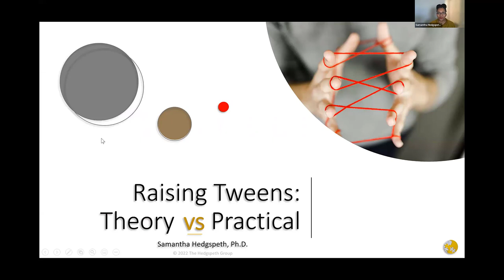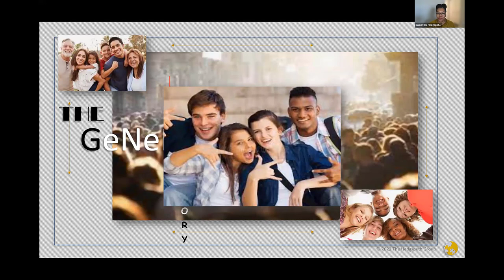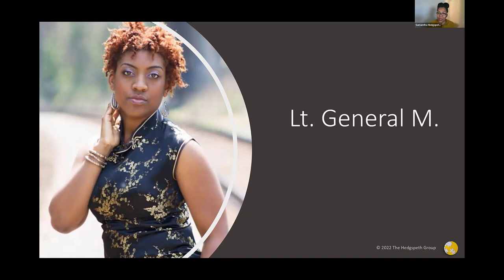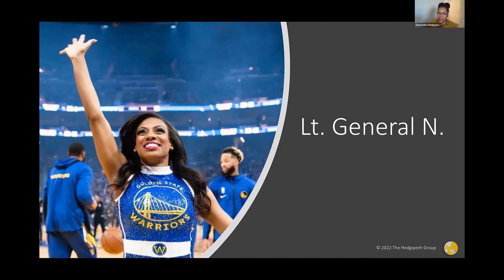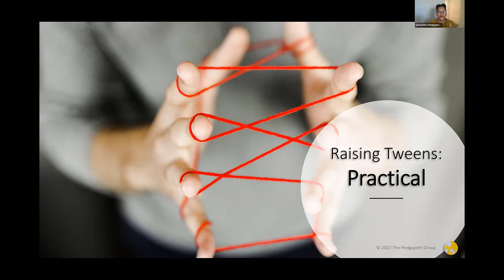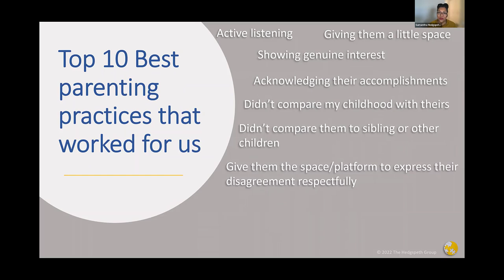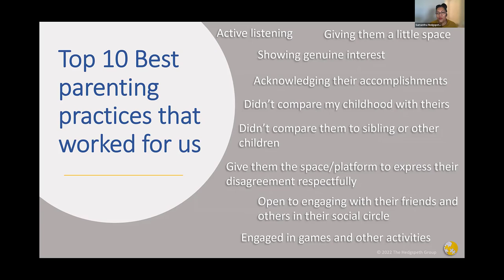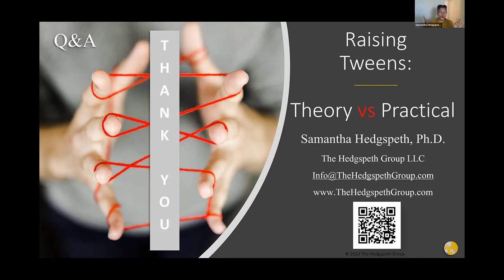Raising Tweens: Theory vs Practical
(Webinar) Even though the title for this session is raising tweens, we will discuss basic principles in raising children of any age. We will discuss and share lessons learned, perspectives, and the wonder of “will they ever get it”!